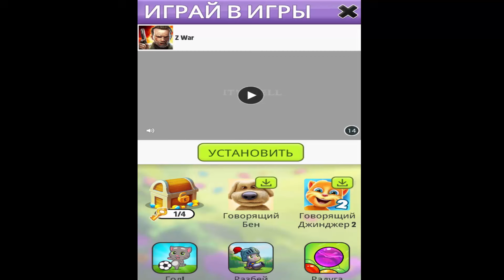Мой Говорящий Том ОБНОВЛЕНИЕ Чемпионат Мира по Футболу 2018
Мой Говорящий Том обновление WORLD CUP 2018 новая форма а также мини игры с Томом еще веселее на канале Страна Игрляндия.